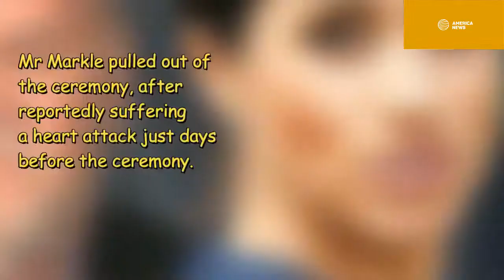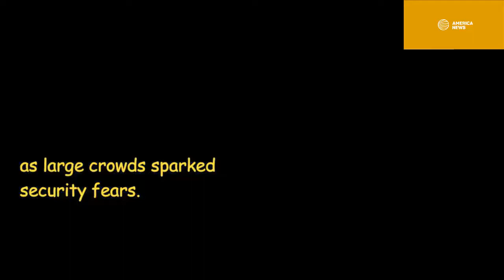Prince Harry denied the concern Meghan Markle's brother after what they caused her